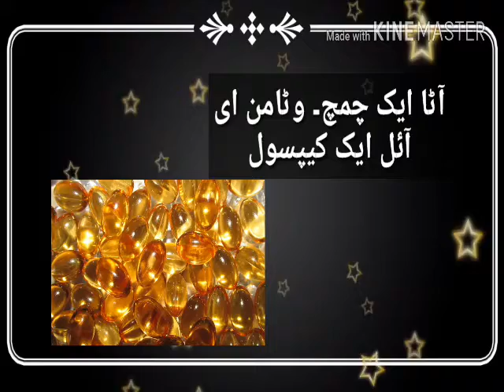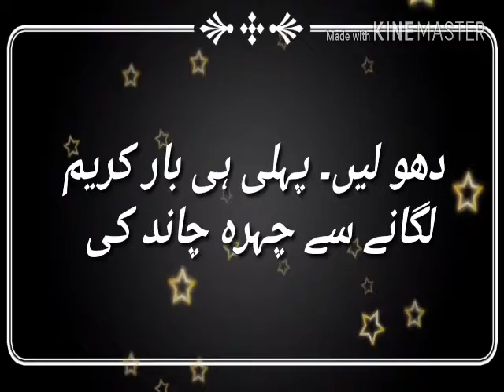how to make " Almonds " Cream For Face / skin glow remedies / care & cure beauty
Today Gonna make Rawa Cream with Almond Milk.

It has many Benefits for skin. Almond makes skin whiten permanently. Rawa ( Khash.khaash ) gives skin glow  Brighten For A long time it removes spots also.

Rice Flour makes skin smooth and permanently white like a Dolly Skin.

Ingrediants

Rice Flour
Rawa ( Khash.khaash)
Almond milk
Coconut Oil

See video for preparation
See playlist for desire videos

Always love your hair & skin 😍

For    querry and   bussiness contact